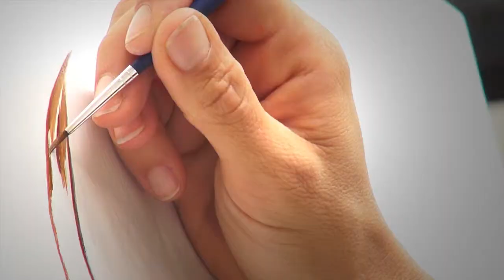Visual artist Maria Torp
Video visitkort for billedkunstner Maria Torp